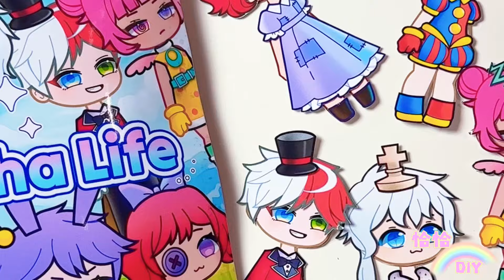安靜書 Gacha Life 神奇數字馬戲團 DIY立體書拼貼 聲控 白噪音 沉浸式 ASMR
Quiet Book Gacha Life Magical Digital Circus DIY Three-dimensional Book Collage Immersive and ASMR